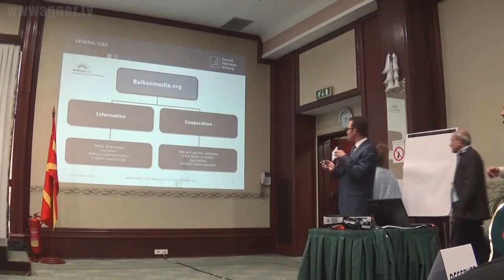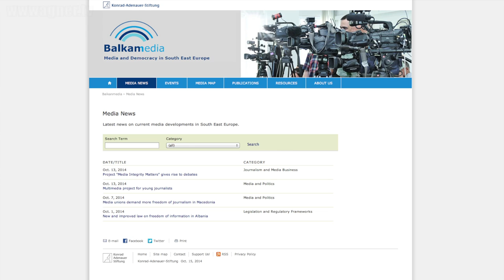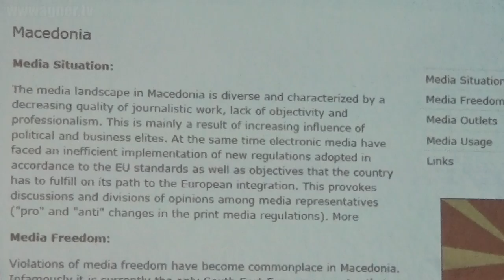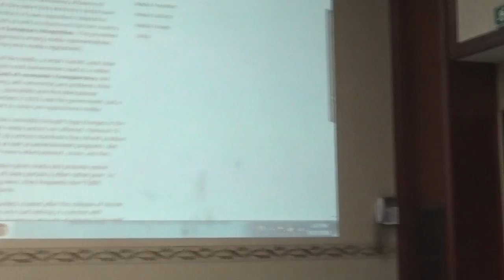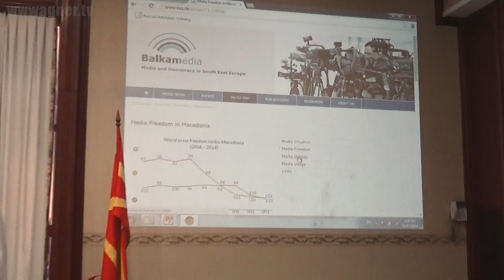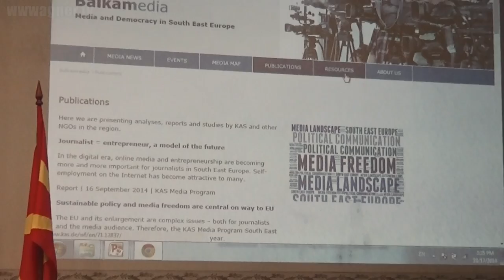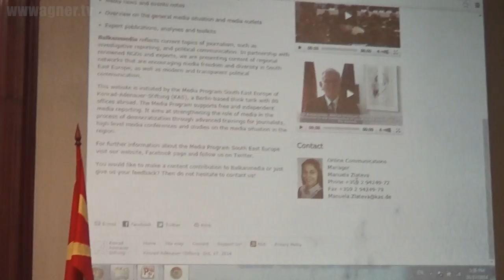SEEMF 2014: Presentation the Balkan media Platform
Christian Spahr, Konrad-Adenauer-Foundation presented during the South East Europe Media Forum in Skopje the platform "Balkan media"